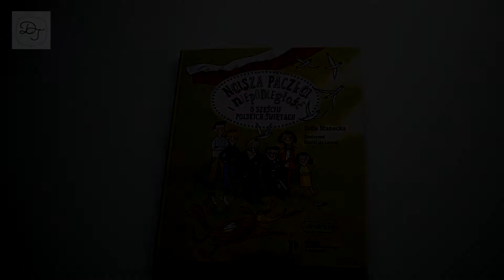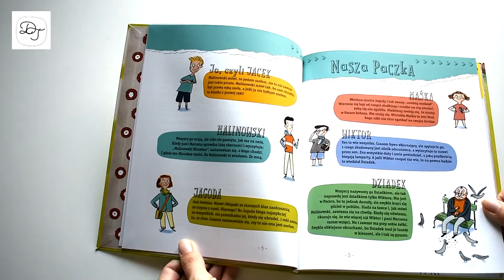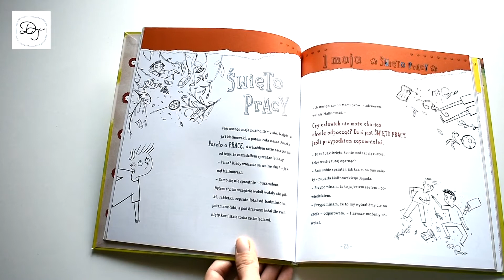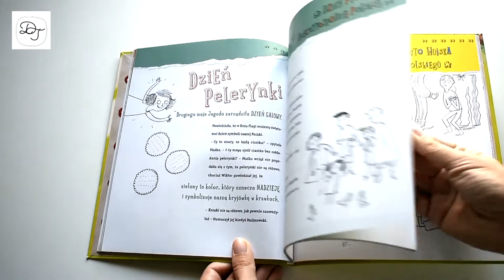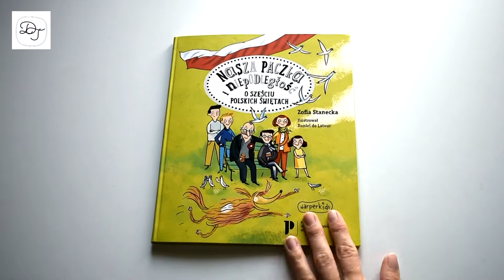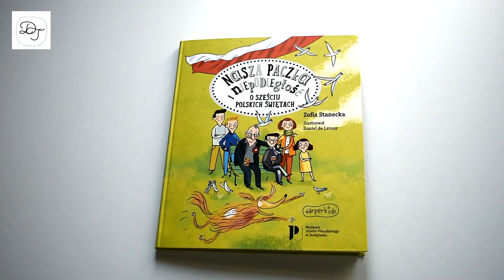NASZA PACZKA I NIEPODLEGŁOŚĆ - O sześciu polskich świętach